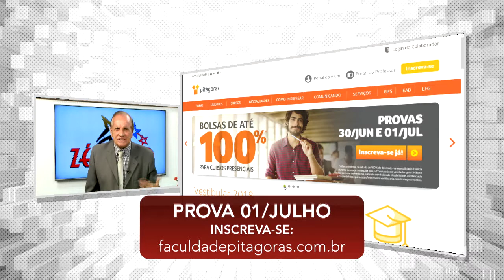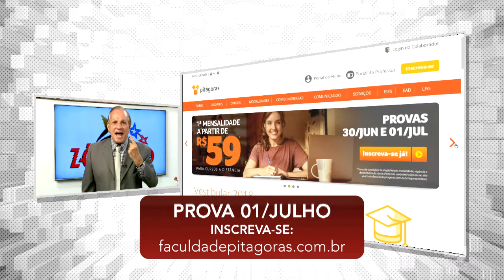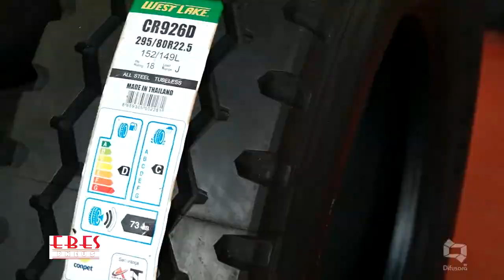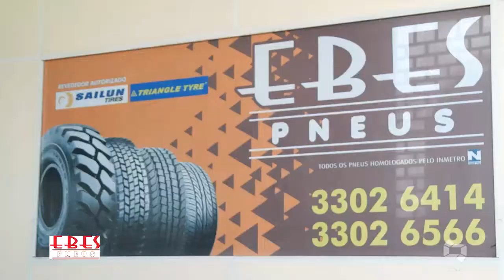PARADA GAY em NOVA YORK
Mch: FACULDADE PITÁGORAS EBES PNEUS GRAÇA BABY LACOSTE